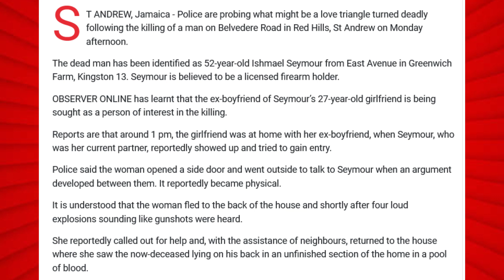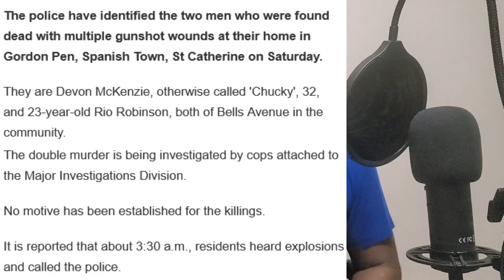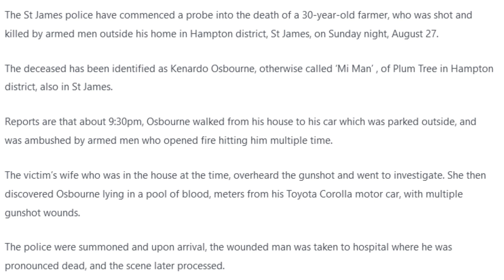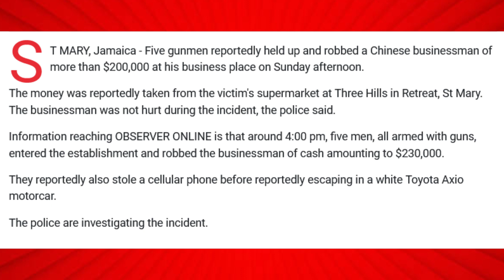LOVE TRIANGLE TURN D3@DLY/"MI MAN" GVNDOWN/GVNMEN POCKET 200K/DOUBLE MURDA IN ST CATHERINE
LOVE TRIANGLE TURNS D3@DLY IN ST ANDREW/DOUBLE MURDA IN GORDON TOWN ST CATHERINE/GVNMEN POCKET 200 K IN ST MARY ROBBERY/"MI MAN" GVNDOWN IN HAMPTON ST JAMES